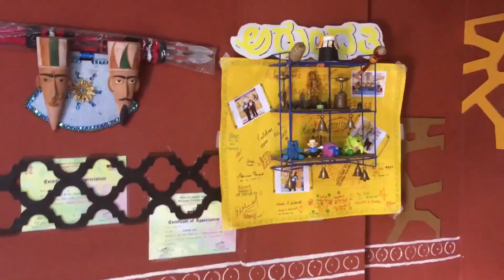Tribal Art by B N Nagaraj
Imitation totems, artefacts, diy art, red indian inspired paintings, wooden carvings, wooden paintings.